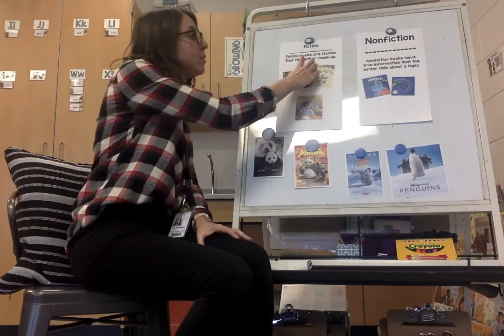Reader's Workshop 11/9/20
Learn about fiction and nonfiction by comparing books and movies.